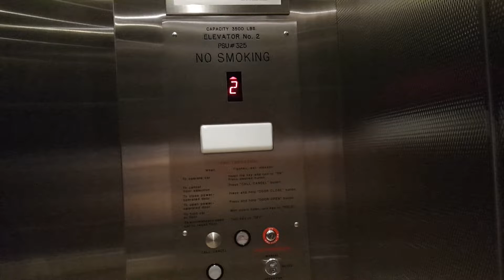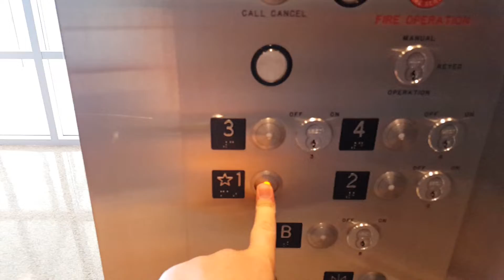Traction Elevator @ Forest Resources Building - PSU - State College, PA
This is an interesting elevator. It has a weird controller as far as the chimes go, and there is no lantern. It doesn't really run too well, but it is in pretty good shape.